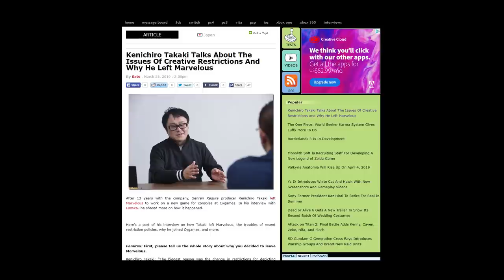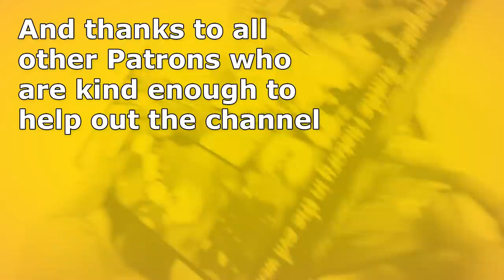Senran Kagura Producer Leaves Marvelous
The creator and driving force behind the Senran Kagura series, Kenichiro Takaki, is leaving Marvelous. How will this affect the future of Senran Kagura?

Capture Card
Audio Interface